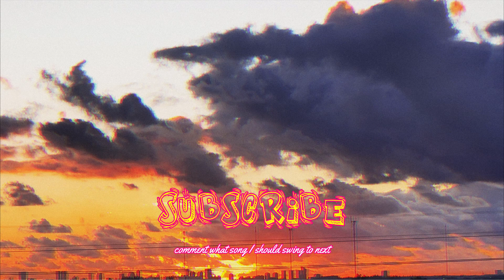ROSES - juice WRLD & Brendon Urie | Stylish PRO Web Swinging to Music 🎵 (Spider-Man: Miles Morales)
Comment what songs I should swing to next! ( ๑ ❛ ڡ ❛ ๑ )